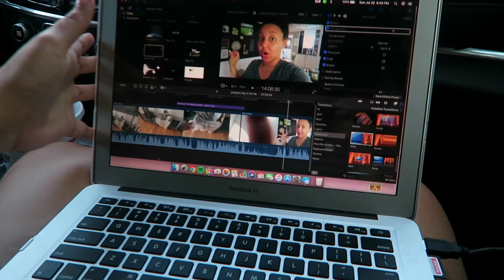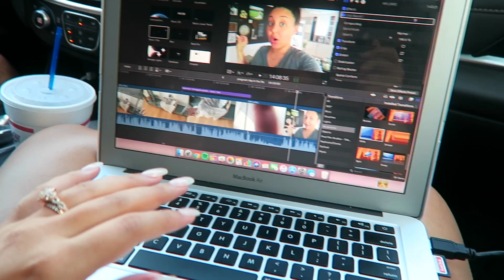WE WERE NOT EXPECTING THIS!! 😫 | REAL DAY IN OUR LIFE 2019 | Page Danielle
WE WERE NOT EXPECTING THIS!! 😫 | REAL DAY IN OUR LIFE 2019
xox... PD🌸

🌸  FILMING EQUIPMENT
EDITING SOFTWARE Final Cut Pro

How do you save money when shopping online? I get PAID to shop online by using this completely free app that we have been using for 3 years now!!